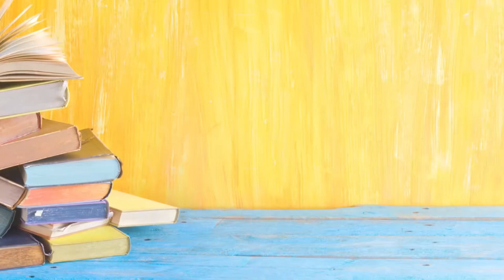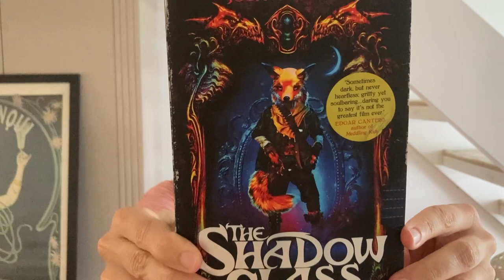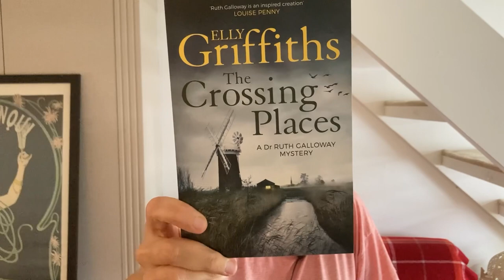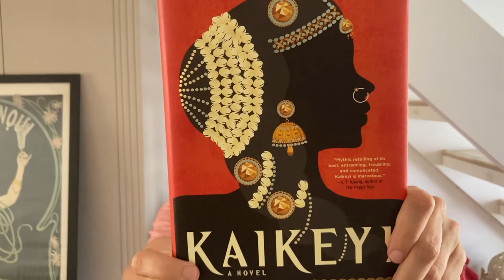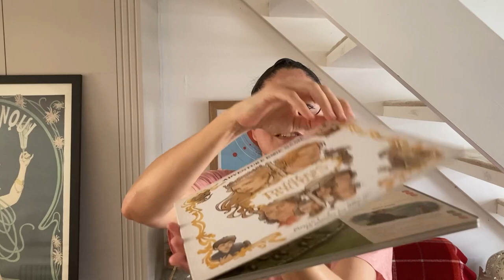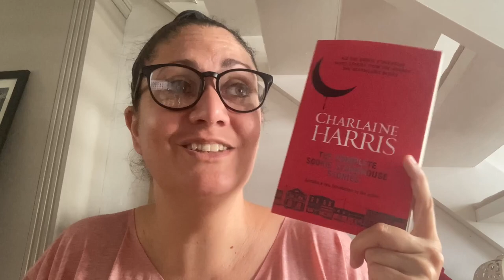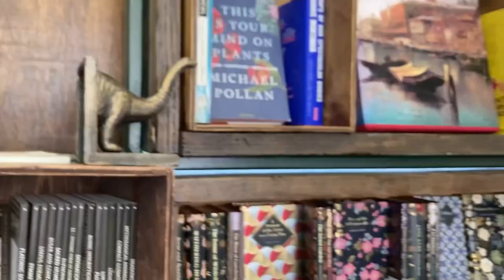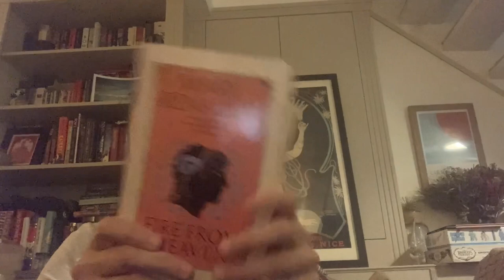Birthday bookish gifts plus second-hand book haul from three lovely indie bookshops in London.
I got some books for my birthday and I bought some on a recent shopping trip with Claudia from @SpinstersLibrary at three lovely little bookshops in North London. Last book haul for a while as a house move is imminent!

Mentioned in this video:
Word on the Water in King's Cross
Boom Cat Books in The Stables, Camden Town
Walden Books in Harmood Street, Camden Town

Emily @novellenovels
Alice @AliceandtheGiantBookshelf
Gemma @GemofBooks
Ange @anges_book_chatter
Amy @BookTubewithAmy

I'll tell you about any exciting book releases and give you access to my free resources, like my 'Joy Book Club' picture book plans for story time.